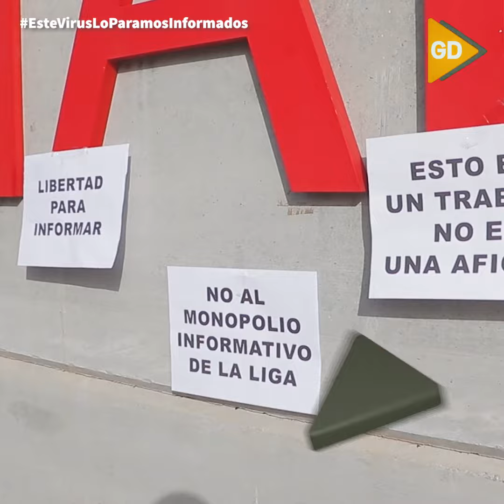Los fotoperiodistas de Granada se movilizan y piden a LaLiga poder cubrir entrenamientos y partidos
Se han concentrado junto a la Ciudad Deportiva del Granada CF para reivindicar su trabajo y su derecho a informar.